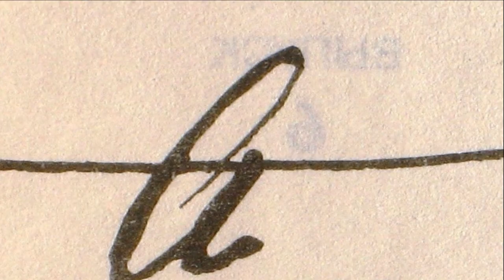Анна Андреевна Ахматова ''Не дышали мы сонными маками''.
Анна Андреевна Ахматова — русская поэтесса, переводчица и
литературовед, одна из наиболее значимых фигур русской
литературы XX века.
Её судьба была трагична. Репрессиям были подвергнуты трое
близких ей людей: первый муж, Николай Гумилёв, был
расстрелян в 1921 году; третий муж, Николай Пунин, был
трижды арестован и погиб в лагере в 1953 году;
единственный сын, Лев Гумилёв, провёл в заключении в 1930
—1940-х и в 1940—1950-х годах более 10 лет. Горе жен и
матерей «врагов народа» было отражено в одном из наиболее
значительных произведений Ахматовой — поэме «Реквием».
Признанная классиком отечественной поэзии ещё в 1920-е
годы, стихи и лично Анна Ахматова при её жизни
подвергалась замалчиванию, цензуре и травле, многие
произведения не были опубликованы на родине не только при
жизни Анны Андреевны Ахматовой, но и в течение более чем
двух десятилетий после её смерти. В то же время имя
Ахматовой ещё при жизни окружала слава среди почитателей
поэзии как в СССР, так и в эмиграции.
Текст и изображения по материалам
%D0%90%D1%85%D0%BC%D0%B0%D1%82%D0%BE%D0%B2%D0%B0,_
%D0%90%D0%BD%D0%BD%D0%B0_%D0%90%D0%BD
%D0%B4%D1%80%D0%B5%D0%B5%D0%B2%D0%BD%D0%B0
Читает З.В.Белова.
некоммерческого использования аудиозаписей.